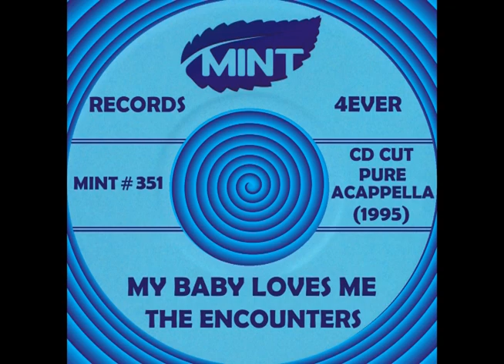MY BABY LOVES ME, The Encounters, (CD Cut) 1995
Here is another really great unknown acappella cover song from my music collection. The Encounters formed in 1963 and hailed from the Bushwick section of Brooklyn, New York. Group members singing on this great “Five Discs” cover version are Roy “Hutch” Hutchings (lead, falsetto), Charlie DiComo (1st tenor), Mike Levy (2nd tenor), Pete Milazzo (baritone) and Peter De Benedetto (bass).

The Encounters performed locally in Queens and began to build a following. In the next few years, they were making a name for themselves getting recognition in all music circles.

Their first recordings were “DON’T STOP/A PLACE IN YOUR HEART” recorded at Mirra Sound Studios in Manhattan, New York. The master was then sold to and released on (Swan Records #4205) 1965.

After Swan records signed The Beatles, it was very evident that all of Swan’s attention was given to them. From then on, most Swan artists were not having their records promoted.

The Encounters took a few years off and they eventually decided to regroup and to begin performing and recording again. This time they chose to perform and record completely “acappella” because of the quality of their sound and tight harmonies. They would become known as “The Ambassadors of acappella”, becoming one of the best acappella singing groups on the East Coast.

Through the next many years, they would go on to release many CDs and perform at high-profile venues (Philadelphia Theaters, the Atlantic City Casinos, Westbury Music Fair, etc.) and would appear with some of the biggest names in the music industry.

“MY BABY LOVES ME” (originally recorded by The Five Discs (Calo #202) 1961) is a CD cut from The Encounters’ album titled “Starlight Serenade” Vol. VIII 1995.

Enjoy this really great unknown cover version of “MY BABY LOVES ME” by some very dear friends of mine, The Encounters. This is “ACAPPELLA DOOWOP” at its finest!